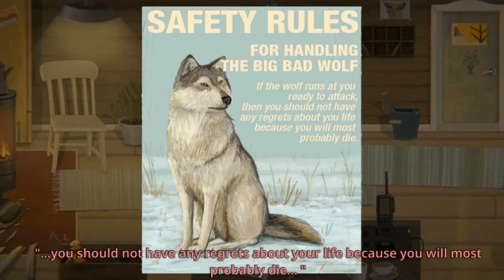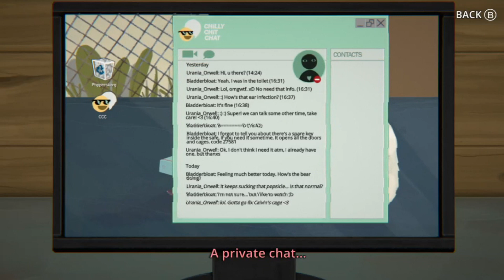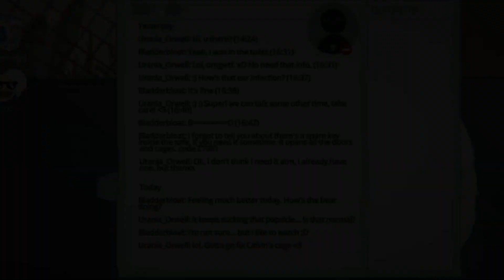PET THE WOLF!: Little Misfortune Part 6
Also hey we get to go to the carnival!